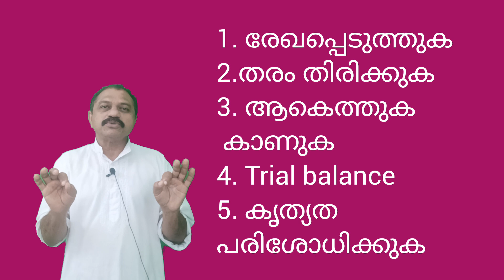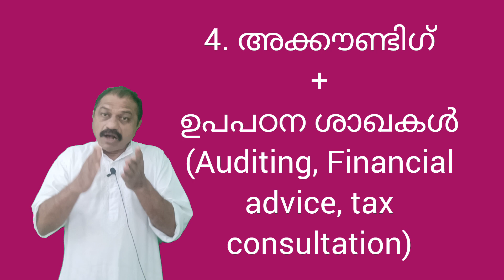Bookkeeping Accounting Accountancy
In this Master Class Dr. Sunnykutty Thomas of Professors Vlogs explains the difference between bookkeeping accounting and accountancy in malayalam

Professors Vlogs is a destination for accounting tips and lessons that teaches you how to improve your accounting skills and knowledge